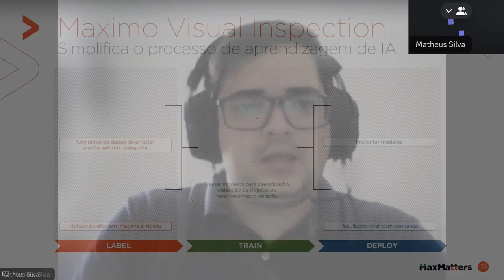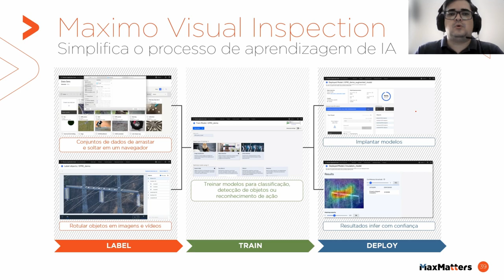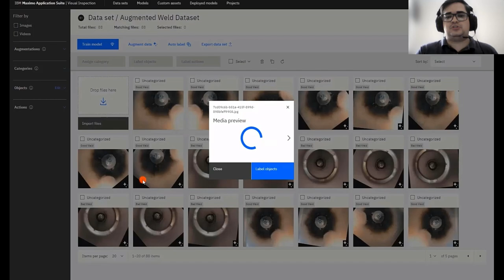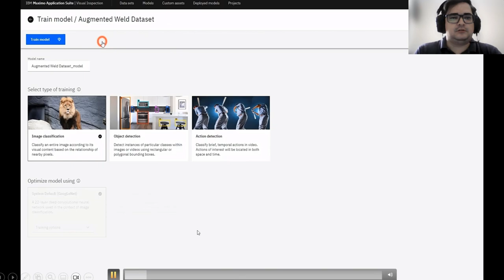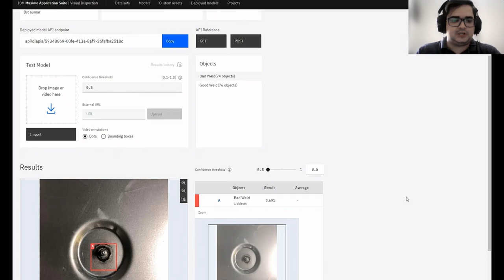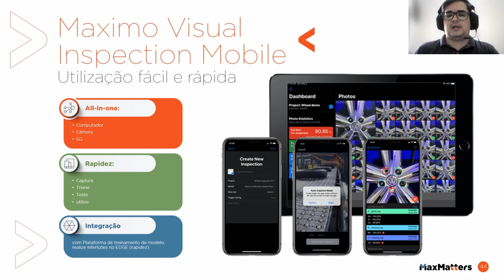Matheus Silva — Inspeção Visual Autônoma na Manutenção Industrial — TalksMatter #2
Explore os insights compartilhados por Matheus Silva! Uma análise aprofundada sobre sistemas de gestão de ativos e inspeção visual autônoma. Matheus Silva explora as complexidades da tecnologia de ponta que transforma a maneira como gerenciamos ativos, incorporando a inspeção visual autônoma para maior eficiência e confiabilidade.